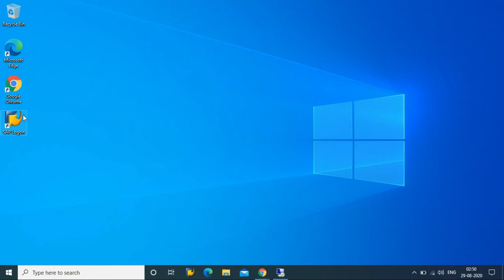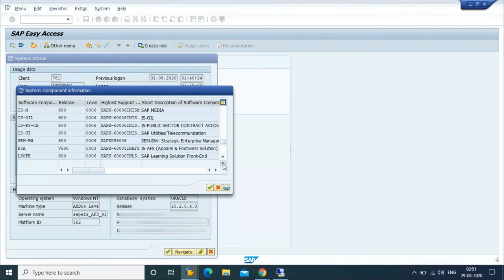How to Connect SAP AFS Server?